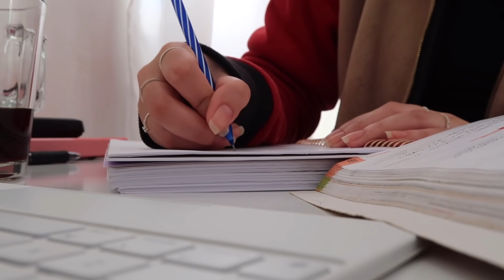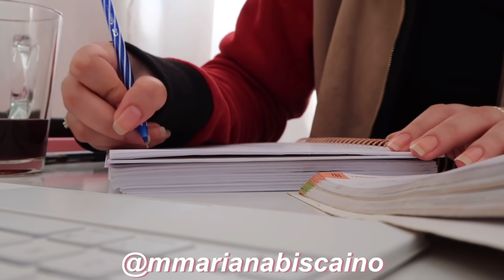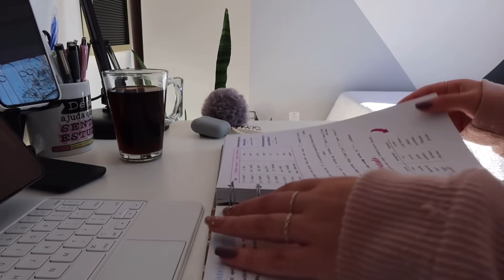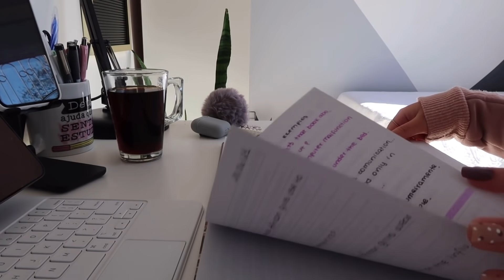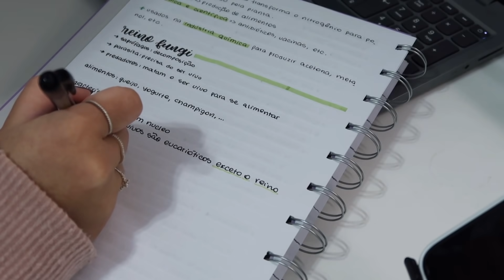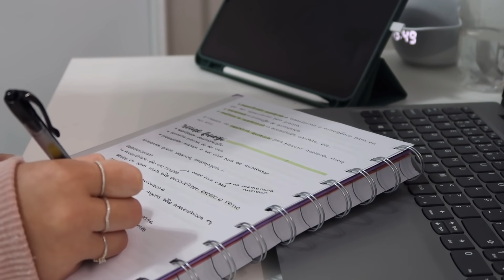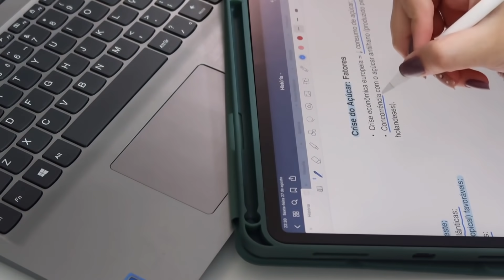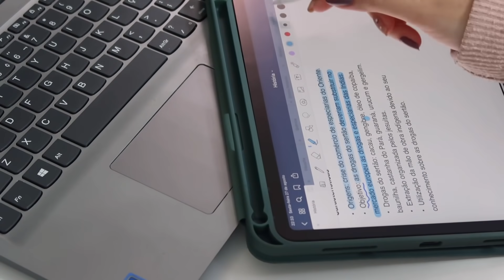STUDY VLOG | dois dias de estudo, desacumulando matéria e +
▸ Perguntas frequentes
• Tenho 16 anos e estou no 2° ano do EM

• A câmera que eu uso é a Canon g7x Mark ii

• Meu iPad é o iPad Air 4° geração

• Estudo em escola pública

• Sou do Rio Grande do Sul

• Edito os vídeos pelo VLLO e pelo Inshot